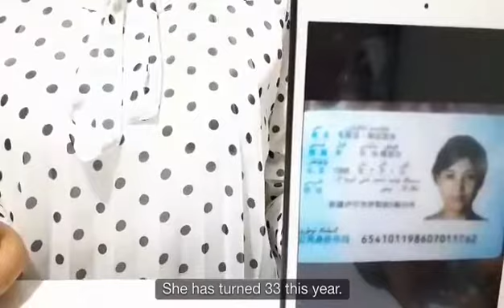Beat 235: Medine, Turkey (English, ئۇيغۇرچە)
Medine testifies for her sister, Mewlude Hilalidin Mewlude was taken to camp in late 2017, was released in May of this year, but was arrested again just a month later on "separatism" charges.